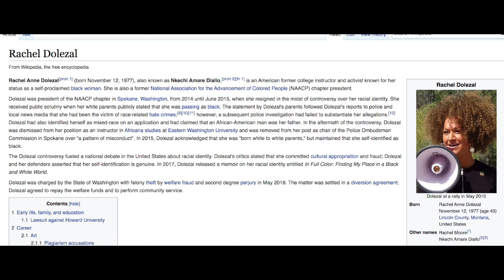Man Transitions to Trans Korean